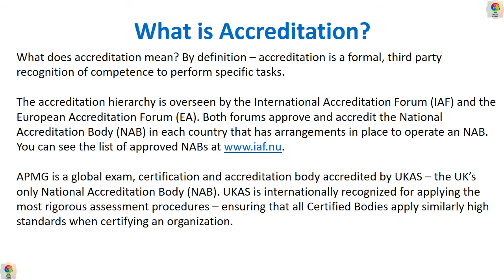Difference Between Certification and Accreditation / What is Certification/ What is Accreditation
Hi,
 Welcomes to our YouTube channel “Nyra Creative & Science”
About This Video
In this Video you will learn about following
Difference Between Certification and Accreditation?
What is Certification?
What is Accreditation

Hindi Translation:-

My Gears / Accessories
Microphone less Price
Microphone High Price
Tripod for camera
Tripod for Mobile